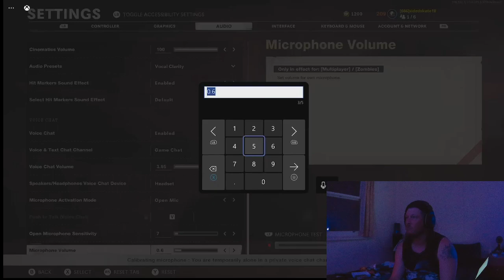playing call of duty cold war